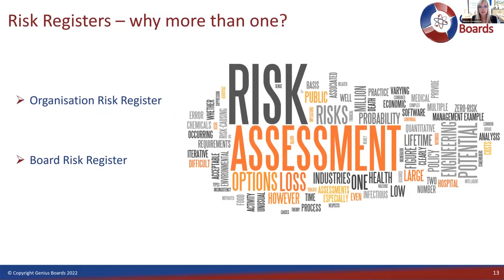Effectively managing risk in the boardroom - Risk register